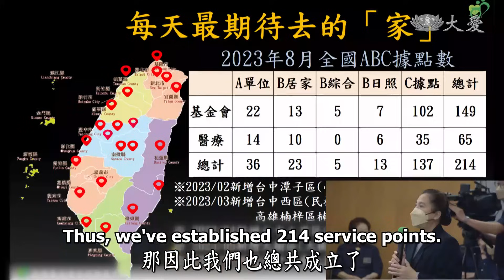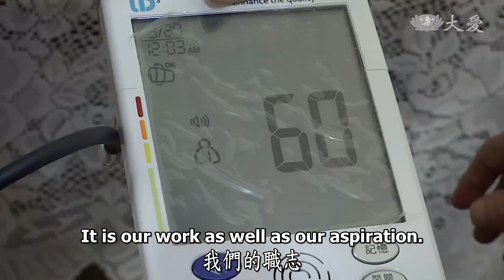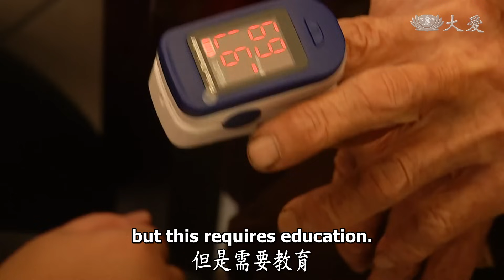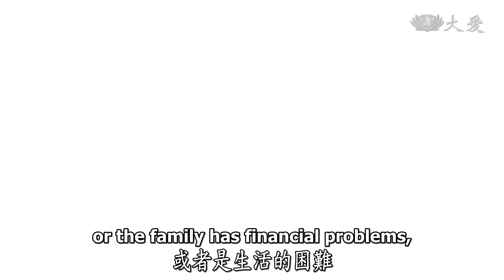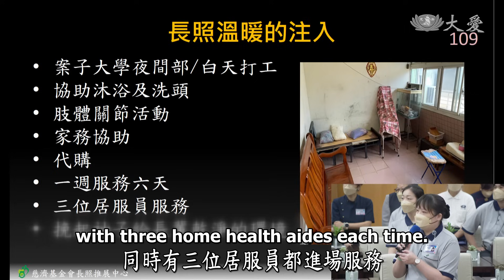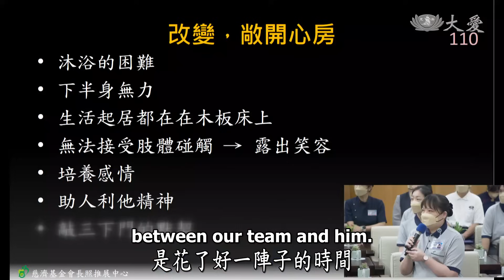【人間菩提】長情共伴享安康 20230905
長情共伴享安康
Paving the Path of Senior Care

善用良能運悲智
長情共伴享安康
濟弱扶困作依怙
鄰里相助廣福緣

慈濟長照推展中心為提供長者在地安老、活躍老化，提升生命價值，在全臺成立214個服務據點，以溫暖的服務，期待成為長者最期待去的「家」！

社區據點同時也是接引菩薩的道場，透過慈濟人文的帶動，讓法入心，同時越活越健康。

證嚴上人期勉投入長照服務的同仁們，共同一心發揮「愛」。我們有職務、有志願，職志合一，以真誠心服務老人。現在的社會是老人家年輕時打拚出來的，哪怕僅僅是照顧好家庭，有家庭才有社會的力量，這些我們都要感恩。

大家來人間都有其良能，我們要教育、帶動，以愛為方向，會聚眾人之力，才能接觸、照顧到更多的人，福緣才能因此更加擴散。因此我們不要想：缺我一個也沒什麼，要有「非我不可」的念頭。

我們照顧的對象，不只有長照，無論是有困難的家庭或是心理上的困難等，只要接獲提報，就要去探討用什麼方法來輔導陪伴，身心都要能照顧。

世間多苦難，最重要的是啟發社區鄰里的愛心，彼此多照顧，與慈濟相互聯絡，這都是要用心、用法，好好地鋪路。

00:00│長情共伴享安康

00:37│慈濟長照服務

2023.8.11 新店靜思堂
慈濟長照推展中心溫馨座談，副召集人莊淑婷、專員賴珈文分享。

02:23│職業與志業

慈濟長照推展中心2018年成立，結合慈善及醫療跨專業團隊，提供社區化的長照服務。

05:51│福緣多一點

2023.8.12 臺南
黃福全師兄與志工，8年來深入臺南、高雄30個長照據點，帶動長者日存善念。長者天天存下零錢，每二個月竹筒回娘家，讓愛傳出去。

07:23│法親關懷

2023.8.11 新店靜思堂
慈濟長照推展中心溫馨座談，屏東慈濟竹田日照中心主任許雅蕙分享。

08:51│居服員用愛相伴

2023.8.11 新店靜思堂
慈濟長照推展中心溫馨座談，慈濟蘆洲綜合長照機構業務負責人李美芬分享。